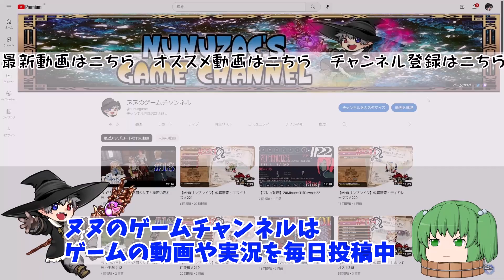【プレイ動画】マリオカート64 Part3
ニンテンドー64「マリオカート64」プレイ動画です。

【レトロ】マリオカート64【プレイ動画】再生リストはこちら